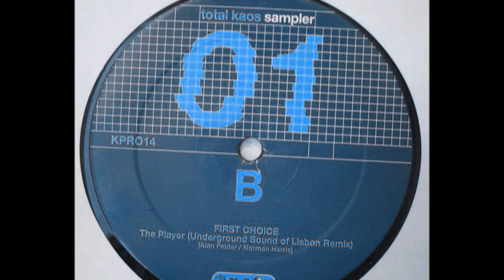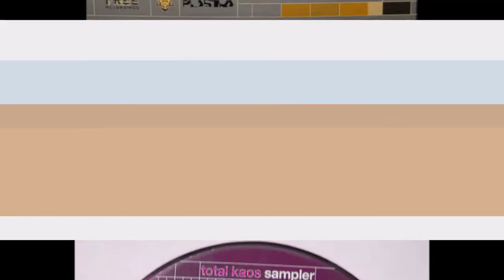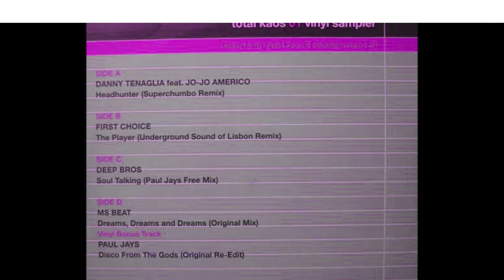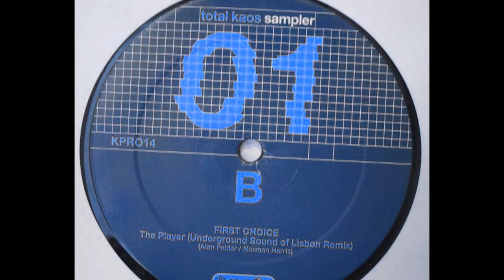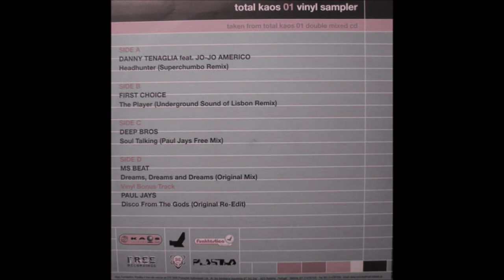First Choice - The Player (Underground Sound Of Lisbon Remix)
KPRO14
Portugal
2000
Compilation 2 × Vinyl, 12"

Remix by Underground Sound Of Lisbon